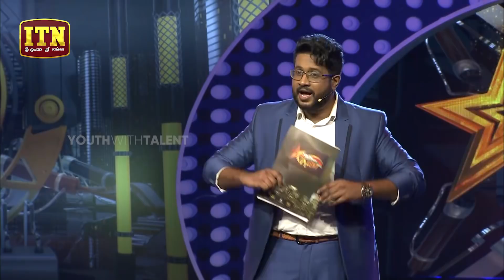Youth With Talent - Generation Next - Wild Card - (24-02-2018)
YOUTH WITH TALENT ON SOCIAL

Find Youth With Talent trailers, full episode, previews, promos, clips, and digital exclusives here.

ABOUT YOUTH WITH TALENT | GENERATION NEXT
A State is gifted when it consists of various extraordinary talents among the youth and it is more rewarding if they present to the rest of the country and make aware the entire country about it. It is high time to identify the amazing abilities of Sri Lankan youth and present them before the nation. But, a brilliant opportunity has been emerged since very recently. National Youth services Council collaboration with Independence Television Network attempted to hold a talent show for the first time in 2016 to bring up the innovative and creative capabilities of younger generation island wide and present those talents successfully in front of the nation. It is being continued in 2017 as well by the name of “Youth With Talent – Generation Next” commencing on 9th September 2017. Candidates will be called upon from 26 youth districts island wide where 25 districts and Colombo district has been split to two and 10 winners will be elected from each districts. This event will be a combination of extraordinary talents of all nationalities and it paves the way for amiable understanding, mutual respect and coexistence among the nations. Also, this program is purely a stage performance where the opportunities are provided to utilize the entire stage in various means.